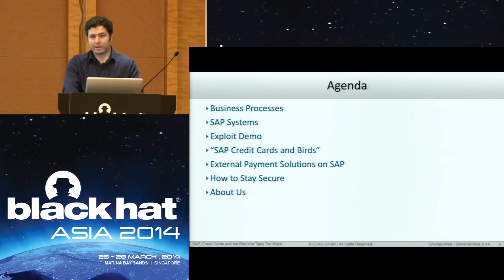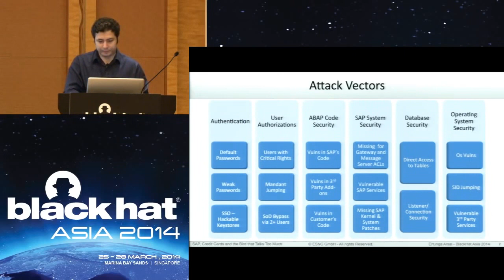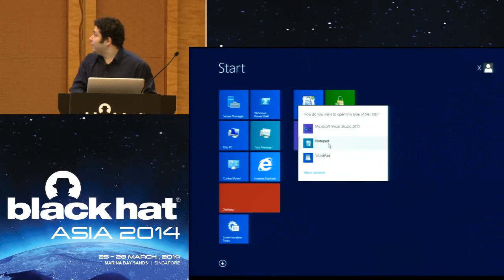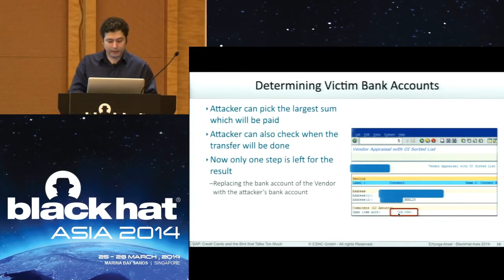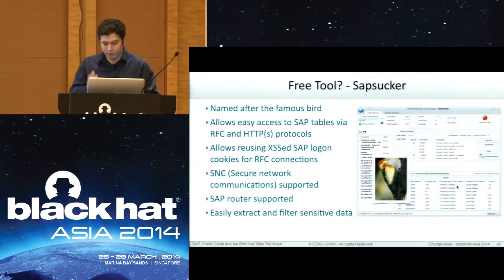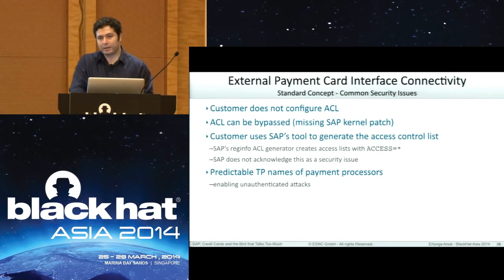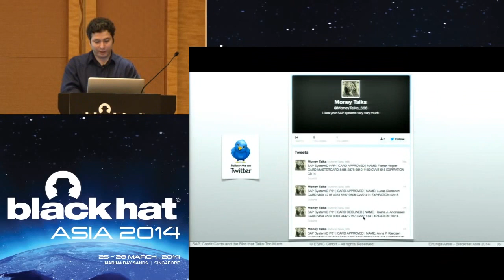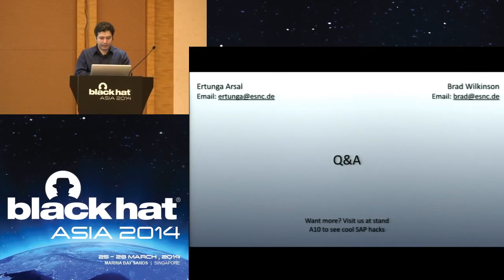SAP, Credit Cards, and the Bird That Knows Too Much by Ertunga Arsal